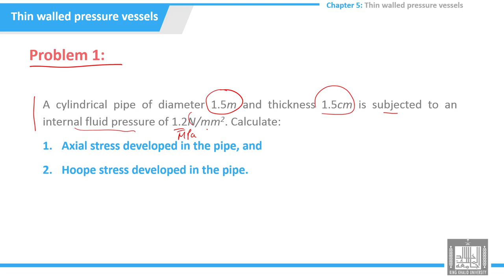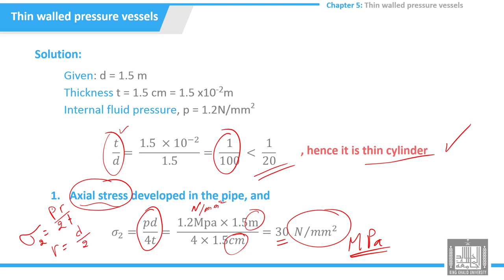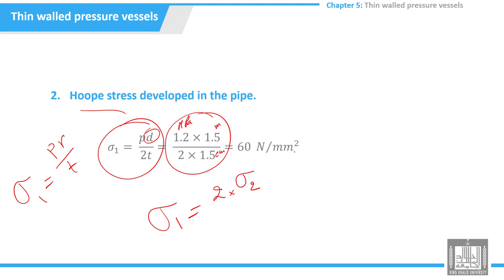Tutorials Strength of Materials | 5-1 | Thin walled pressure vessels -problem 1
الوحدة 5 :  Thin walled pressure vessels
الدرس 1 : Thin walled pressure vessels -problem 1